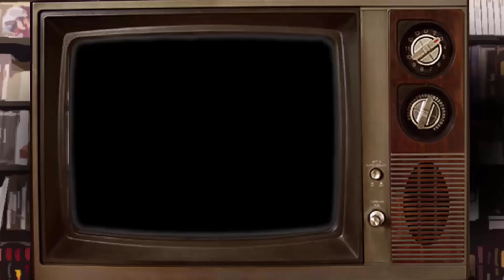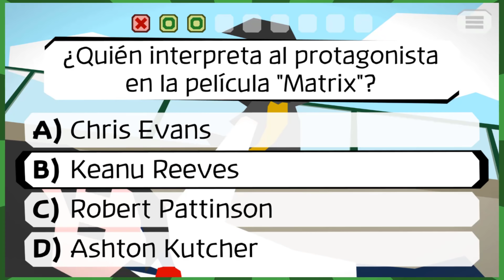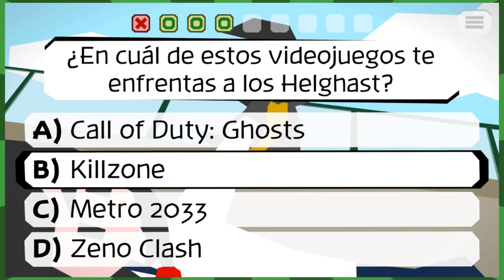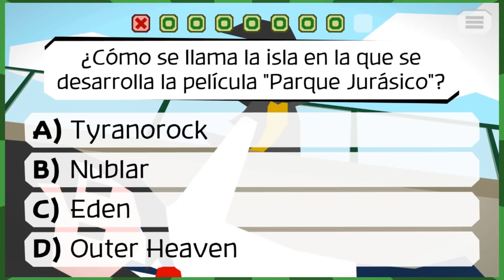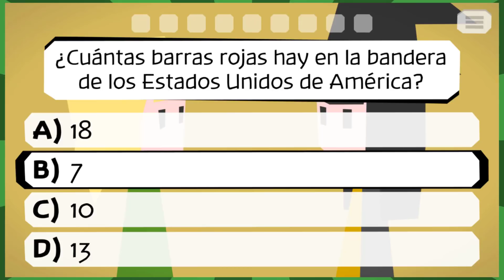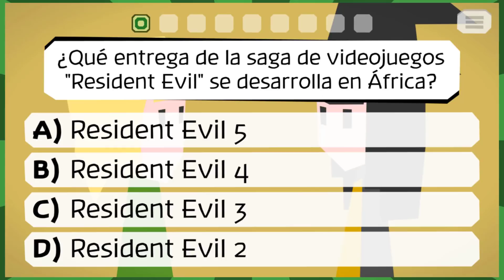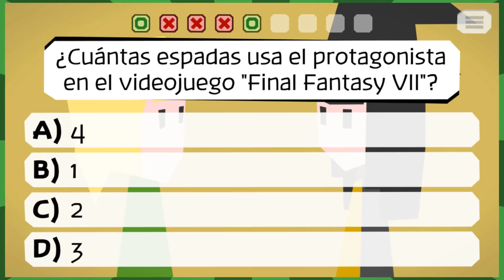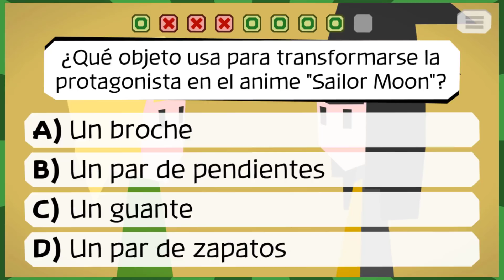Majotori: Un ángel metafórico | Los Jugadores | Ep. 12